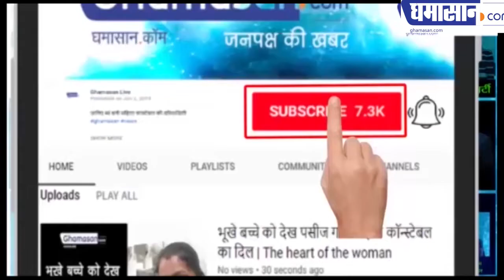Delhi Violence : भड़की हिंसा के बाद, भयावह हुई दिल्ली | Delhi Today News | Ghamasan Live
हिंसा की आग में जल उठी दिल्ली
दिल्ली में हालात हुए बदतर
मरने वालो की संख्या हैं 9